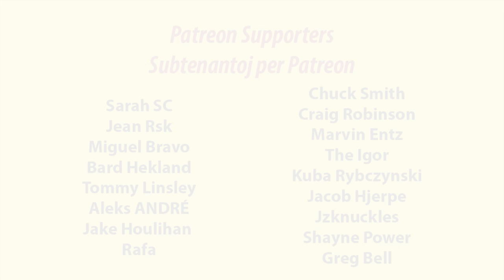Follow me on Vidme! | Sekvu min per Vidme!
en: In this film, I introduce my new English vlog and my master plan to rule the world.
eo: En ĉi tiu filmeto, mi prezentas mian novan anglan videoblogon kaj mian planon superregi la mondon.